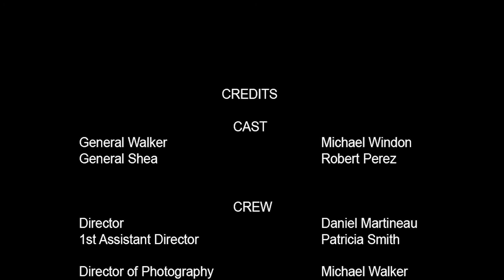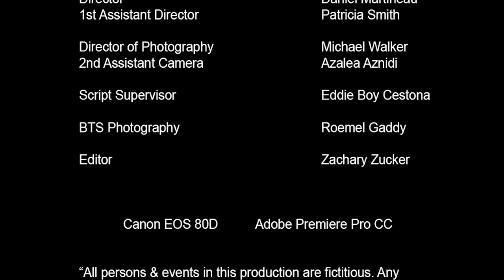Chess Warfare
Chess Warfare is about two average people playing chess but there imagination kicks in and takes a wild turn.